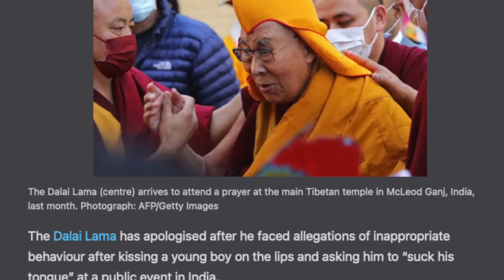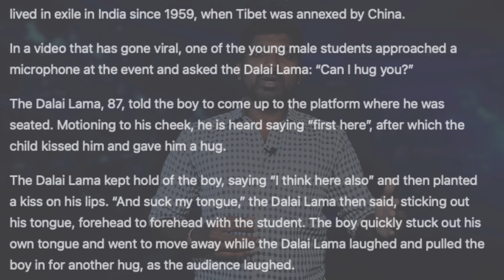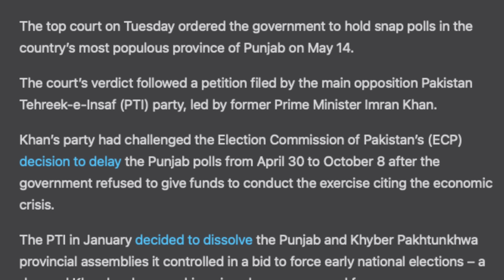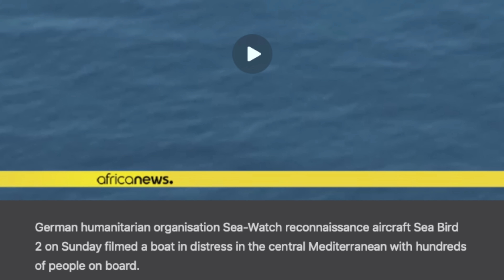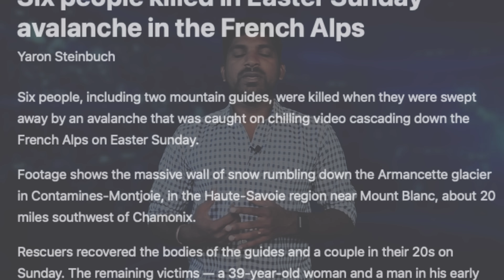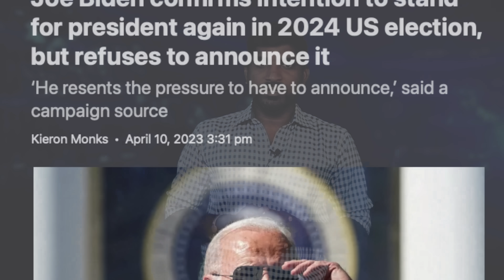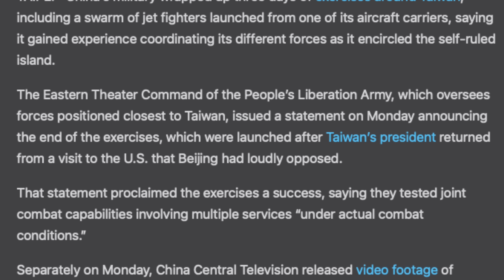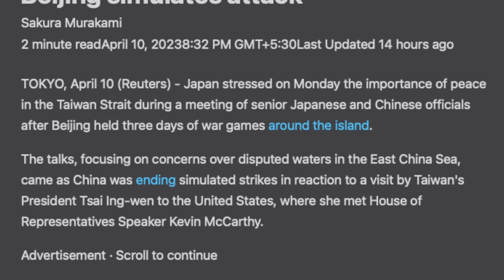இங்கிலாந்தை மிரட்டும் போராட்டம் | Russia the Reason? - Pentagon Leak | Tamil | Vidhai